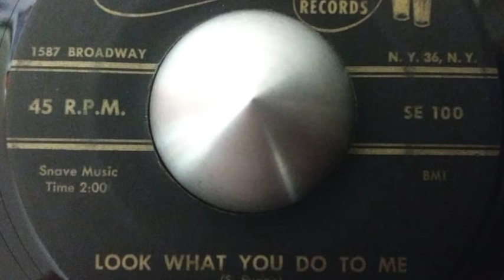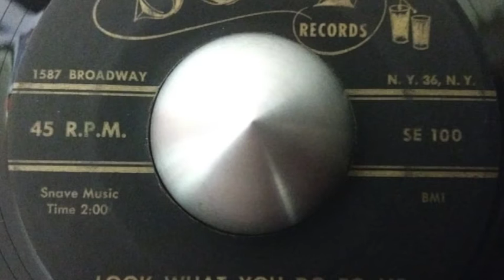Stick Evans - Look what you do to me